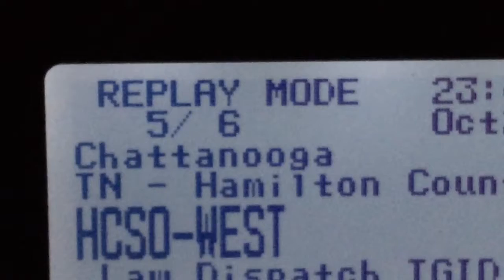HCSO world coming to a end